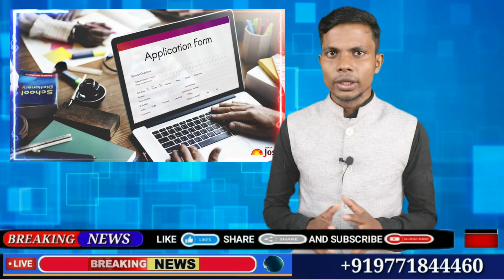01 septemer 2022 | Top 20 News Of Bihar | Seemanchal news | Mithilanchal news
बिहार student क्रेडिट कार्ड योजना की जानकारी यहाँ से प्राप्त करें

स्टूडेंट क्रेडिट कार्ड की पूरी जानकारी प्राप्त करने के लिए इस वेबसाईट पर जाए ,

Hi

Dosto iss video mai hamne aapko 01september 2022 ki seemanchal sahit pure bihar ki Top News bataye hai, Dosto Video pasand aane par video ko Like 👍 kijiye, apane Dosto ke sath share kijiye xu0026 channel ko SUBSCRIBE kijiye,